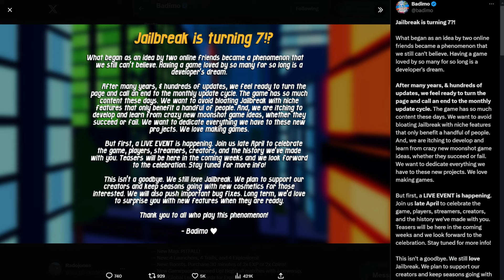Koniec aktualizacji w JailBreak??? - moja opinia na temat tweeta badimo | Roblox JailBreak Polska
┇ ┇rozwiń┇ ┇
Siema tutaj ja Radojones i w tym odcinku przedstawię wam nowy tweet od badimo.
┇ ┇SOCIAL MEDIA┇ ┇
┇źródła (source)┇
montaż - Radojones
miniaturka - Radojones
nowy
event
wielkanoc
easter
aeaster egg
jajko
vehicle legegends
drive world
jailbreak
roblox